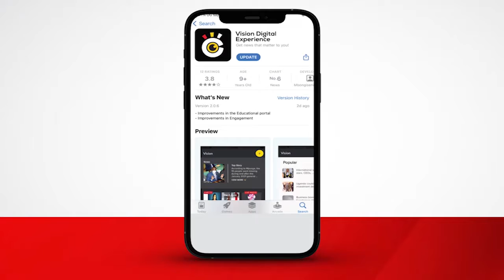Omusamize eyasingiddwa ogw’okutta abantu 5 asibiddwa mayisa